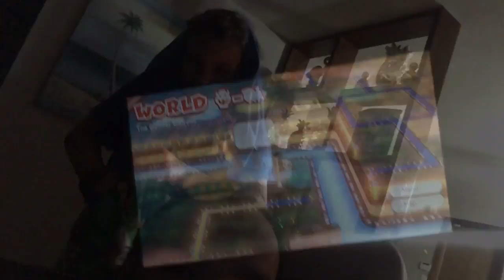I like your hair-do Vlog_584